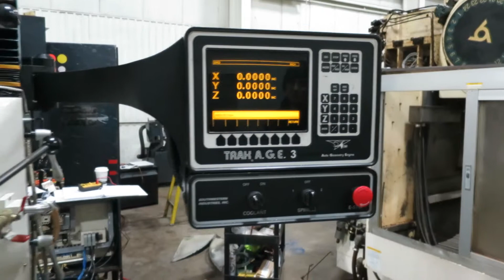Trak Model DPM 3-Axis Bed CNC Type Vertical Toolroom Milling Machine